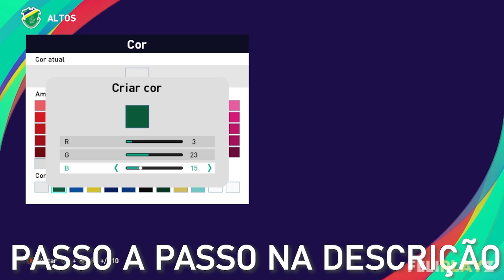PES 2021 - Uniformes/kits Altos (24) Xbox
E aí galera, Feliplayz outra vez com vocês, hoje com o uniforme 2024 do Altos / Altos kits 2024 para PES 2021 e PES 2020 de Xbox.

Uniforme Altos (24)/ Kits Altos (24):
1°:
2: 7/58-58-58
3: 28/3-23-15
4: 65/3-23-15
5: 77/58-58-58
Calção/Shorts: 58-58-58
1: 9/3-23-15
Meias/Socks: 58-58-58
Faixa de Capitão/Captain Armband: 3-20-40
1: 6/53-48-10
2: 17/58-58-58
Estampas/Markings:
nome no uniforme (Name Print): desligado (off)
número do peito (Chest Number): desligado (off)
número do calção (Shorts Number): Esquerda (Left)/+9/+16/-7/3-23-15
emblema (emblem): ligado (on)
2°:
1: 19/3-14-31
2: 1/58-58-58
3: 2/3-3-3
4: 7/3-14-31
5: 28/3-3-3
Calção/Shorts: 3-8-24
1: 9/58-58-58
Meias/Socks: 3-8-24
1: 3/58-58-58
Faixa de Capitão/Captain Armband: 53-48-10
1: 6/3-3-3
2: 17/3-3-3
Estampas/Markings:
número do calção (Shorts Number): Esquerda (Left)/+9/+16/-7/58-58-58
3°:
1: 1/3-23-15
2: 2/53-47-23
3: 28/53-47-23
4: 29/3-23-15
Calção/Shorts: 3-14-10
1: 9/53-47-23
Meias/Socks: 3-14-10
1: 6/53-48-10
2: 17/58-58-58
Estampas/Markings:
número do calção (Shorts Number): Esquerda (Left)/+9/+16/-7/53-47-23
GK:
1: 5/3-3-3
2: 7/28-50-49
3: 28/3-3-3
Calção/Shorts: 28-50-49
1: 9/3-3-3
Meias/Socks: 28-50-49
1: 6/3-3-3
2: 17/3-3-3
Estampas/Markings:
número do calção (Shorts Number): Esquerda (Left)/+9/+16/-7/3-3-3

Parceiros!!!